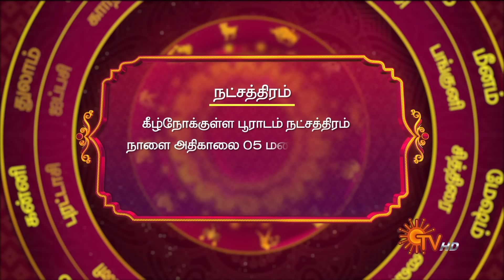Daily Horoscope | Rasi Palan | நல்ல காலம் பிறக்குது | ராசிபலன் | 10.10.2024 | Sun News